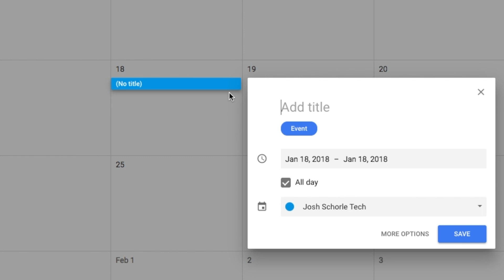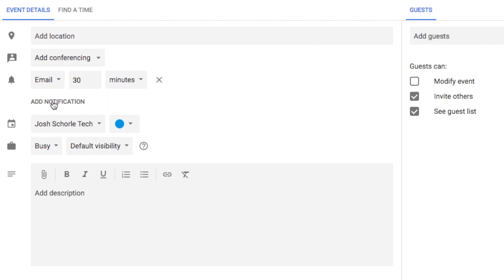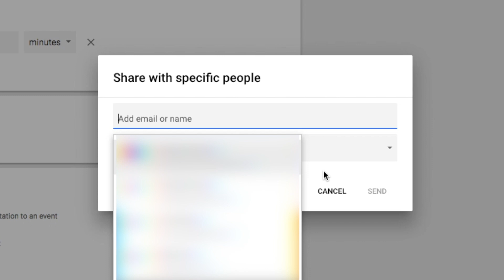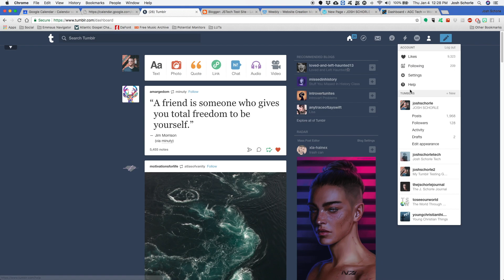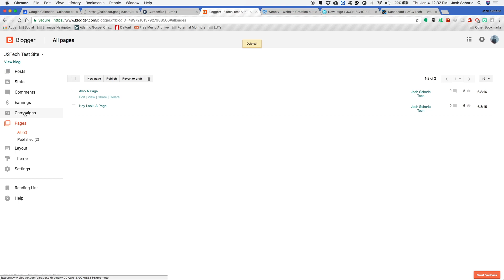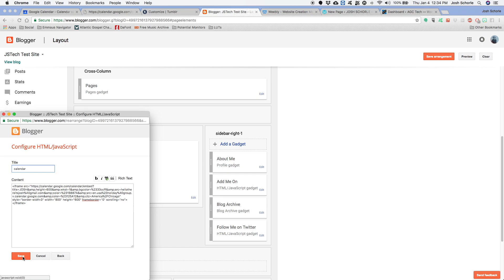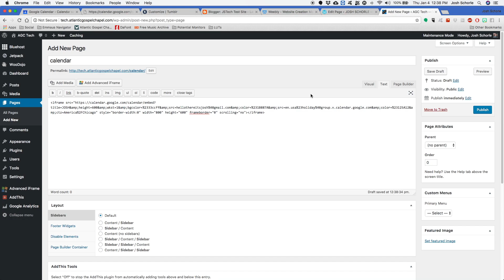Share & Embed Google Calendar Easily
In this tutorial, I'll show you how to easily get started with Google Calendar. I also show you how to share & embed your calendar on Tumblr, Blogger, Weebly, Wordpress.com, & Wordpress.org. all in one video.

Follow JoshSchorleTech on Social Media!